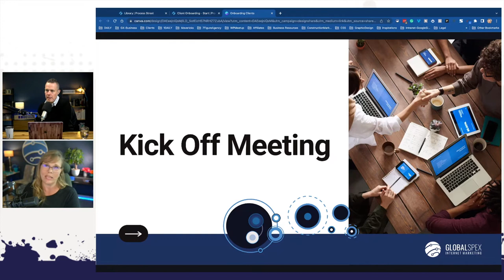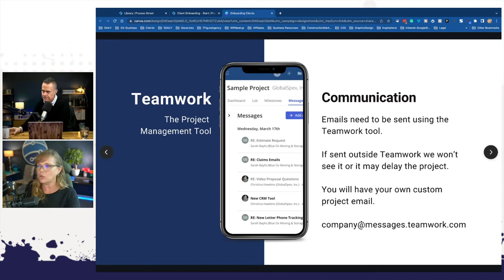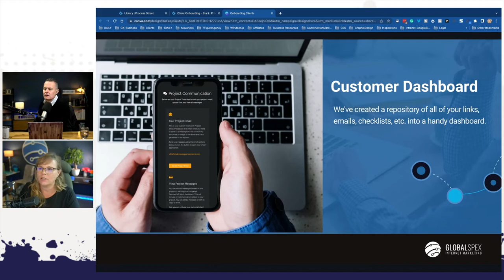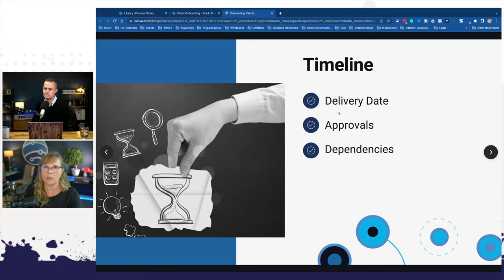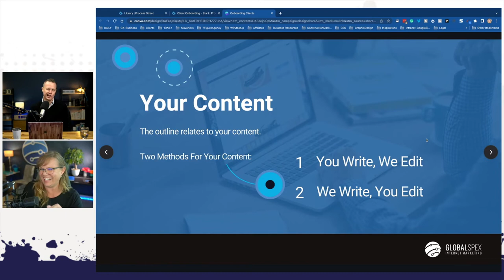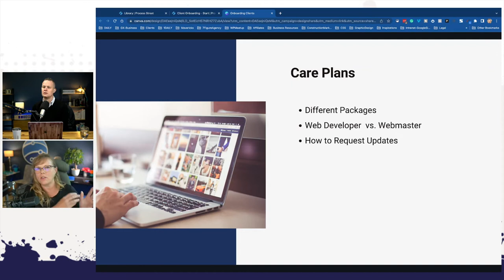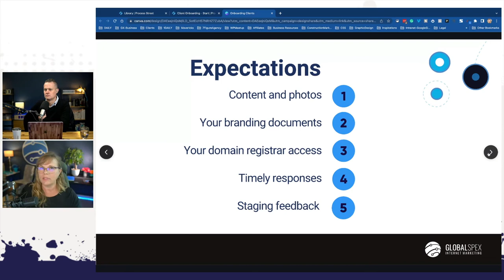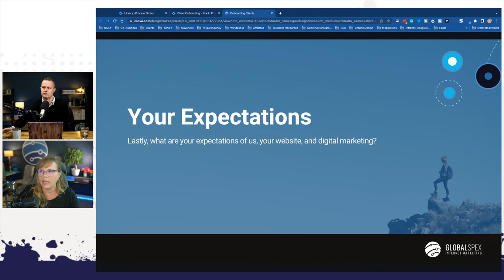How to manage new accounts [The Agency Hour - Ep 43]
When it comes to onboarding new clients, It's all about setting and managing expectations.
If you don't set the proper expectations then you open yourself up to scope creep. And scope creep will kill you.

This week on The Agency Hour, we're joined by Mavericks Coach Christina Hawkins (AKA The Queen of processes, AKA THE HAWKINATOR) to discover how she manages new customers.

We have all the training you need to start, grow and scale your business.
Join us in our free Facebook group to get started today